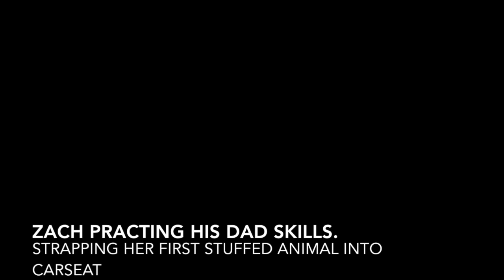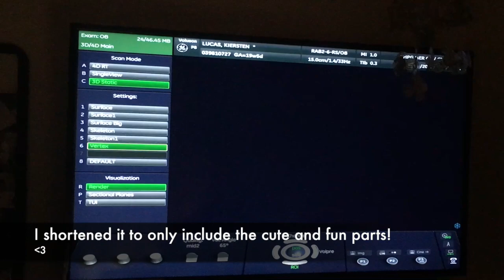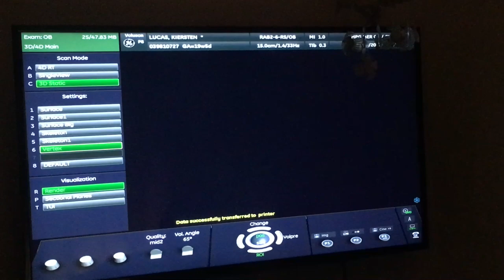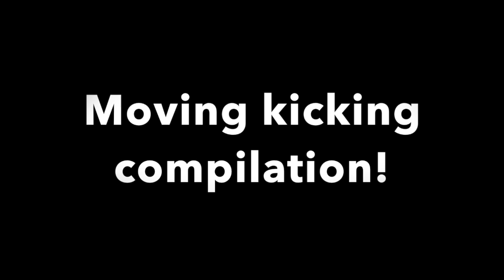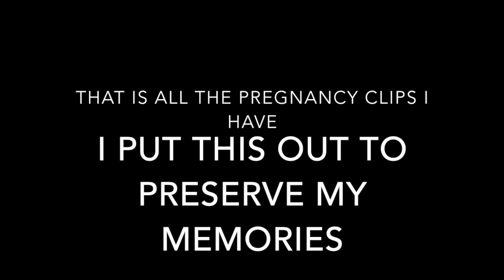MY FIRST PREGNANCY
A video dedicated to my daughters pregnancy. I had so many videos I wanted to keep. My phone has them stored. Now they are in order and I can remember then at their best. As I combined and edited them down to the best parts. This pregnancy occurred in 2017. It was a very scary pregnancy. I ended up developing pre-e and it put me in the hospital delivering at a 37 weeks. She did spend some time in NICU. My favorite part of pregnancy was all the baby kicks.❤️